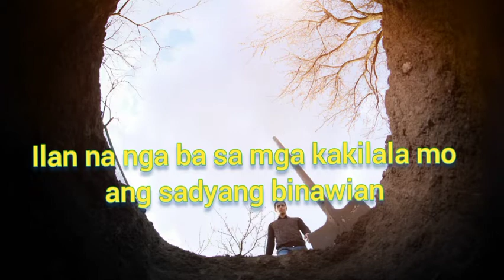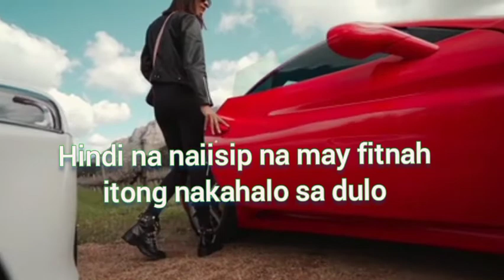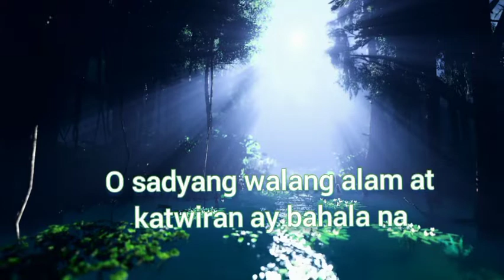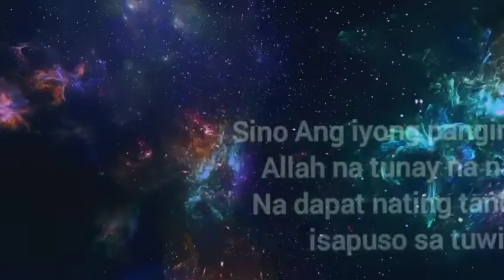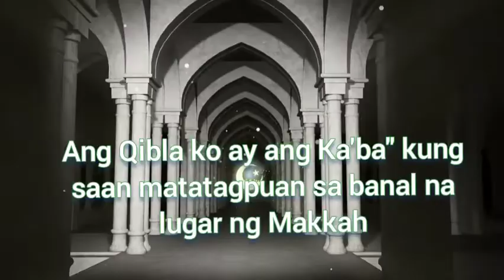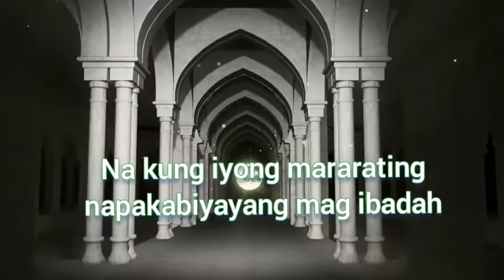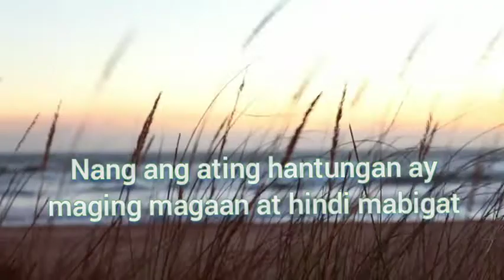Mga Tanong sa Libingan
it's quite important to know the questions in the grave.